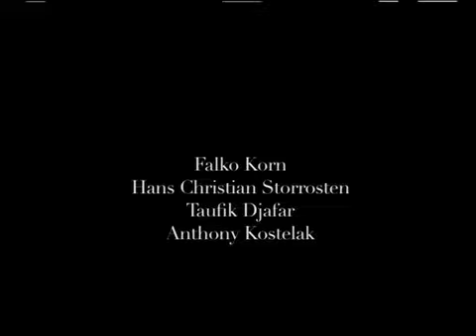mentendor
This was the 3rd short I shot at the NYFA on 16mm film.